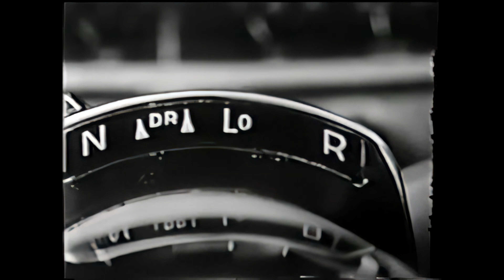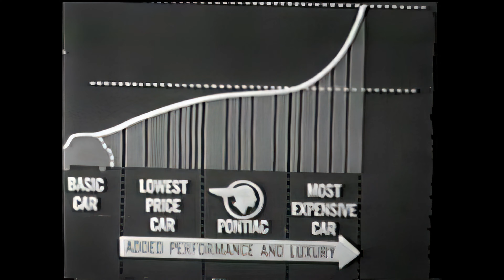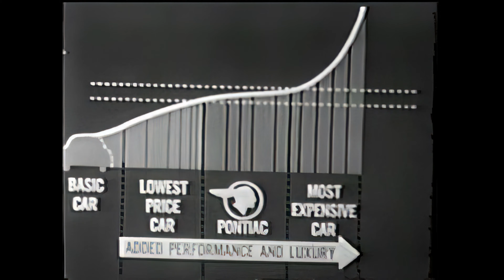Pontiac 1954 Pt 1 3840x2160. In 4k